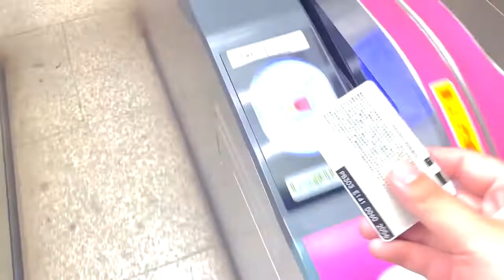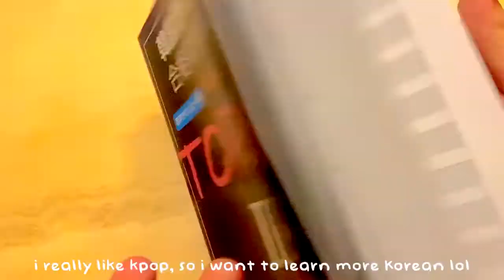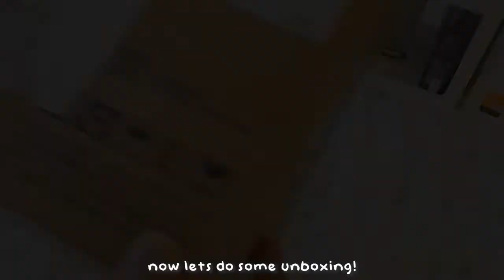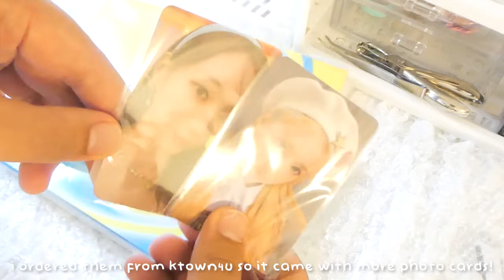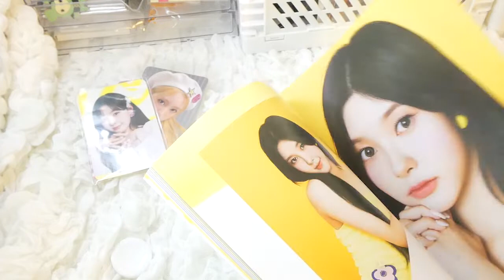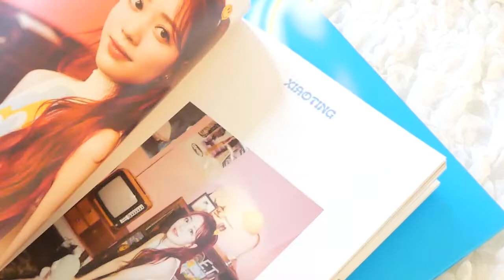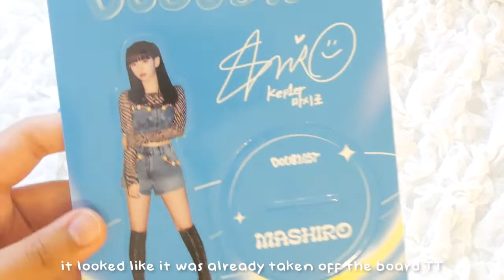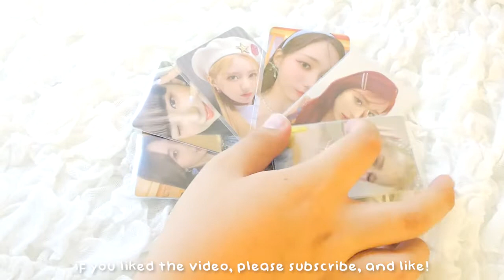me not being able to be aesthetic |flower shopping 🌹| food 🍜| Kep1er album unboxing 📦| in Japan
This video didnt go so well but i still chose to upload it ahahahahaahahaahhaahhahahahahahhahahahahaahahahaahaahahahahhahaahahahahahahahahaahahahahahahhahaha.

00:00  Shop some flowers
01:14  Random unboxing
01:51  Food
05:37  Kep1er album unboxing

kpopjournal
enhypen
border carnival
drunk dazed
journal with me
kpop journal making
kpop binder cover
kpop binder cover commissions
kpop commissions journal
kpop journal with me
binder cover
kpop
bts
bighit
the boyz
jimin
hoseok
jhope
namjoon
jungkook
jin
suga
tomorrow by together
txt
kpop bts
kpop 2020
90s love
kpop favorites
army
bangtan
kpop storing away photocard
photocard binder
kpop photocards
doyoung
photocard
binder
kpop photocard
kpop 2021
korean pop
storing away
pc
binder photocard
eric sohn
binder update
yeonjun
soobin
beomgyu
taehyun
hueningkai
kpop binder
kpop binder cover
cover page
kpop cover page
vlog
japan vlog
aesthetic